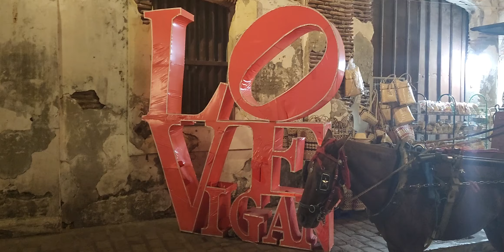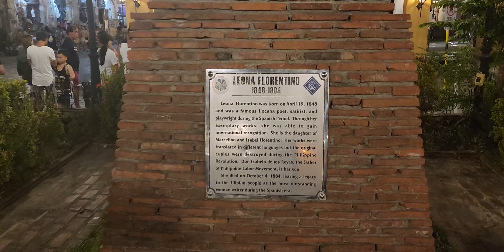Vigan vigan Philippines viral youtube